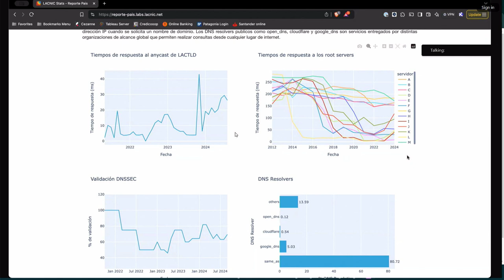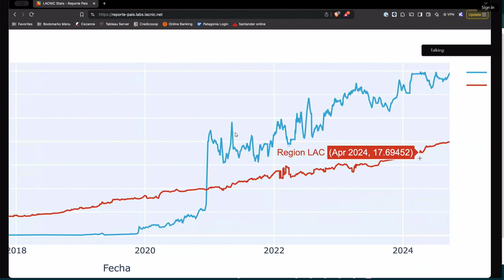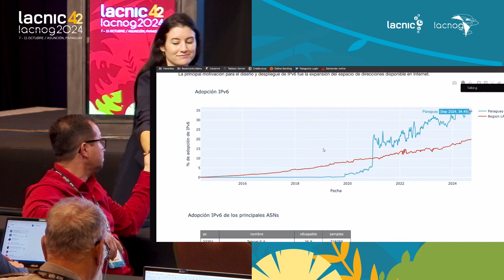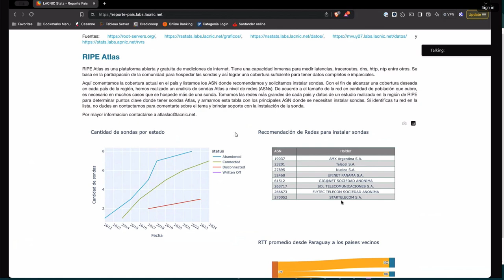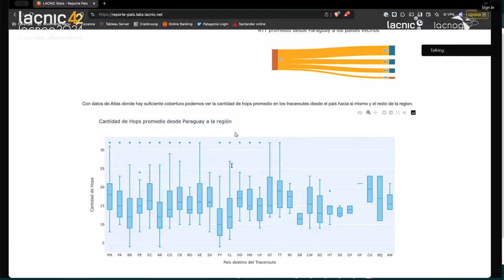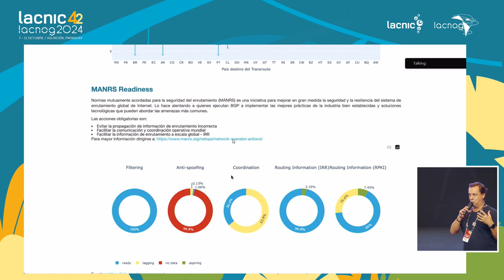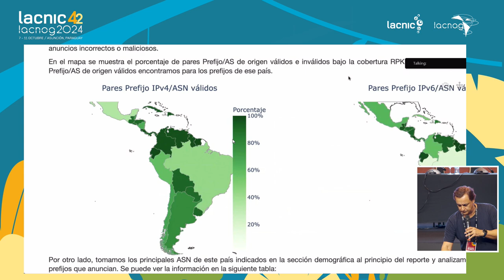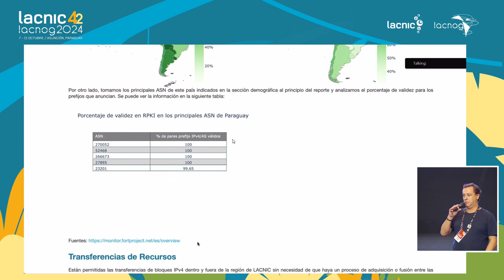Internet en Paraguay, presente y futuro